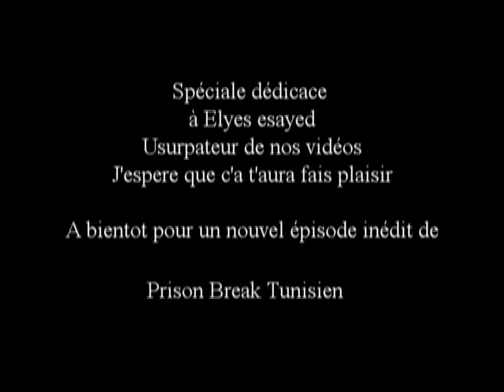koh lanta tunisie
squat powerlifting musculation haltérophilie barre olympique algerie maroc MonsieurDream NormanFaitDesVideos cauetofficiel joueurdugrenier MrAntoine baadshah pehalwan khan un qatari jisa media abdel wassim el whani sheik shak Daniel StudioBagel CyprienGaming MOODIEsqueezie mistervofficial LesTutosVideo booba kaaris maitre gims serie ramadan 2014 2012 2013 wwe raw smackdown john cena nxt live stream streaming film en entier complet
Tarak Al Jiaan Catch wrestling Tunisie Al Jihan